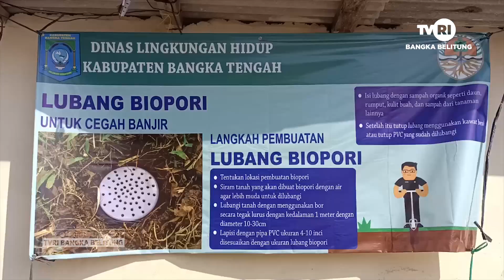DLH BANGKA TENGAH SOSIALISASIKAN BIOPORI CEGAH BANJIR